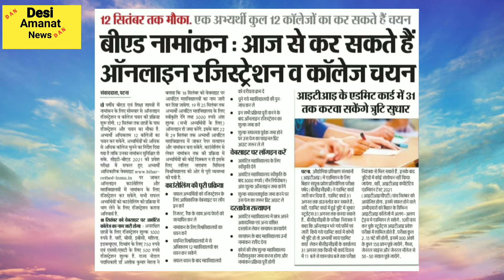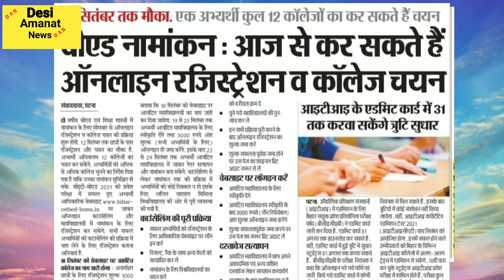B.Ed Addmission online registration 2021 B.Ed registration online 2021-23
B.Ed registration online
b.ed addmission online 2021
b.ed में नामांकन कैसे करें
B.ed में एडमिशन कैसे करें
Online registration for b.ed
d.el.ed course 2021.
B.Ed course online 2021
बीएड में नामांकन करने में कितना पैसा लगेगा
कम पैसा में बीएड करें
कम पैसा मव डीएलएड करें
How to online b.ed course 2021
B.Ed course government college

b.ed course patna
b.ed course darbhanga